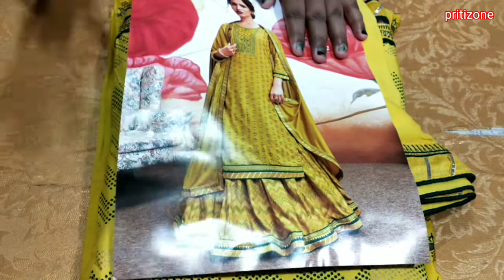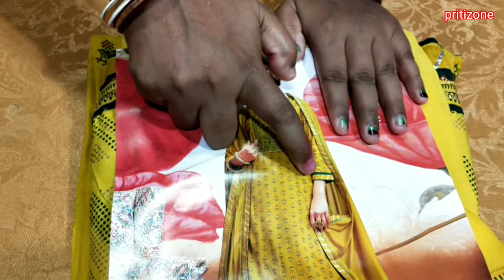Kurta and Skirt set haul /kurta set's haul/Festive wear designer kurta sets /Kurta with skirt set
kurta and Skirt set haul/Kurta with skirts/Festive wear Kurta sets haul/Designer Kurta collection.

This product is out of stock.